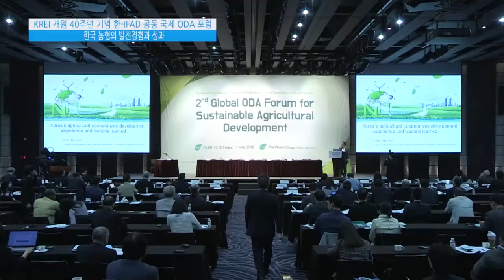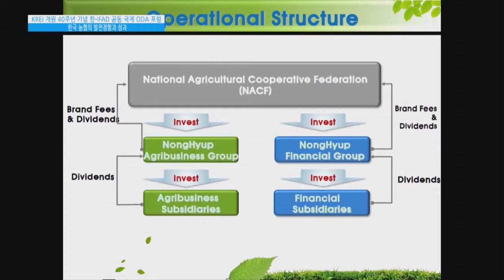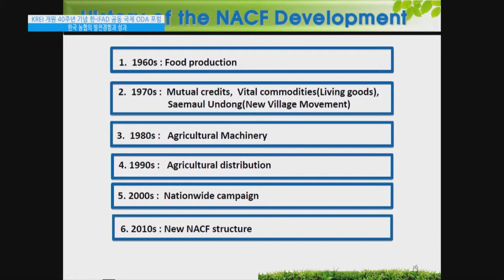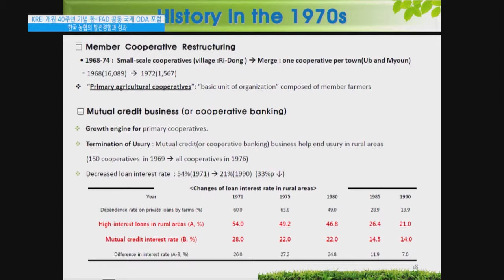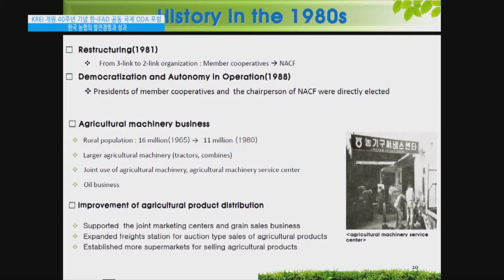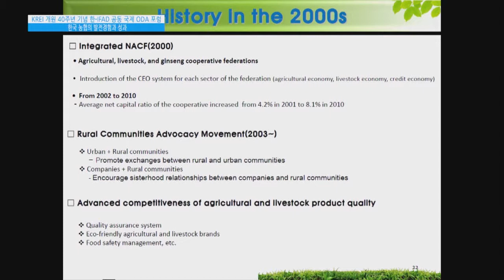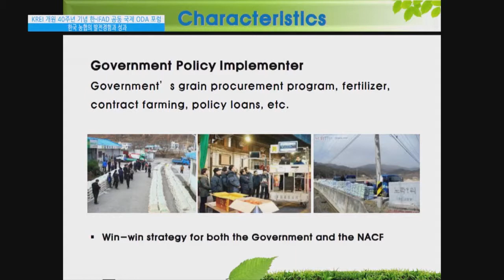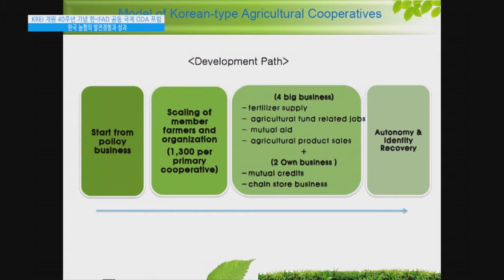KREI개원40주년기념 한 IFAD 공동 국제ODA포럼 20180511 세션2 발표 최희원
한국 농협의 발전경험과 성과-최희원(농협중앙회 미래경영연구소 연구팀장)